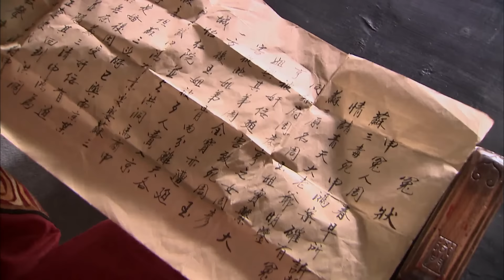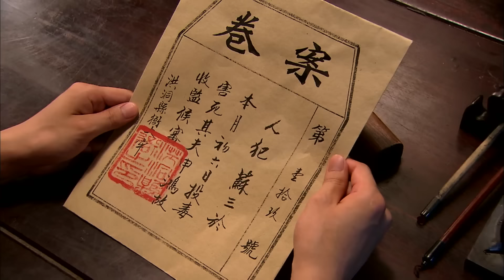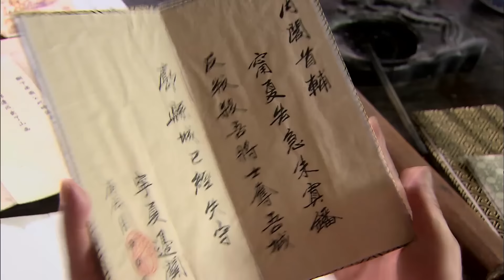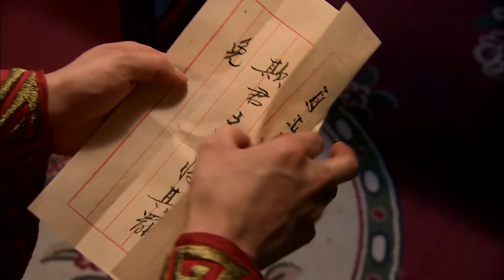【超好看民国剧】玉堂春 29 | 世家小姐被卖到妓院沦落为卖唱女，却意外结识清贵公子，二人上演虐恋情仇！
💬 簡介：苏三原名郑丽春或周玉洁，苏州人，五岁时父母双亡，后被拐卖到北京苏淮妓院，遂改姓为苏，起名苏三，“玉堂春”是她的花名。苏三天生丽质，聪慧好学，琴棋书画样样精通。南京原礼部(吏部)尚书的公子王景隆(王金龙)上京赶考时与其结识……